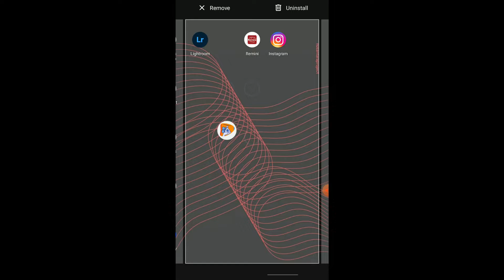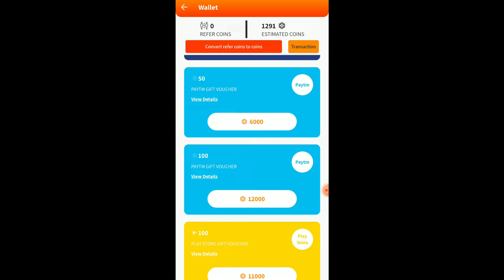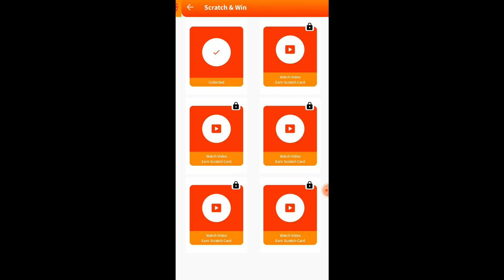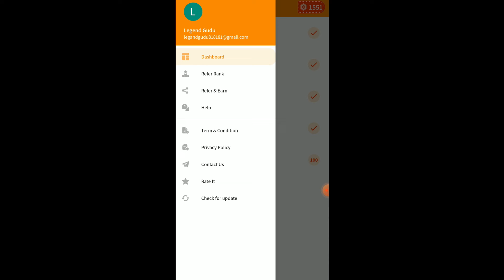how to get free redeem code in free fire | how to get free google play gift card redeem code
How to get free Google redeem code | Free Fire Redeem codes Free | Redeem code trick-4 | Nazim Gamer

USE MY REFERAL CODE TO GET INSTANT 500 BONUS COIN :-
BGZ4RL19

Free Fire Unlimited Redeem Code 2021 l Get Unlimited Daimonds inFree Fire Redeem Code

New Method ! How to earn gift card free

Get Free ₹900 Redeem Codes Daily Without Any Apps 2021 | Use Chrome Browser & Get ₹900 Redeem Code

ऐसे मिलेंगे Website पर Redeem Codes या Freefire Diamonds💥100% free google play redeem code💎Freefire

100% how to get free redeem code | free google play gift card | free redeem code for play store 2021
100% how to get free redeem code | free google play gift card | free redeem code for play store 2021
100% how to get free redeem code | free google play gift card | free redeem code for play store 2021

free google play gift card | free redeem code for play store 2021

Scratch & Win🔥100% free google play redeem code| Free google play gift card redeem code| Redeem code

how to get lol emote redeem code
how to buy free fire airdrop in redeem code
100% free google play redeem code
free google gift card,free redeem code
redeem code for play store,free redeem codes